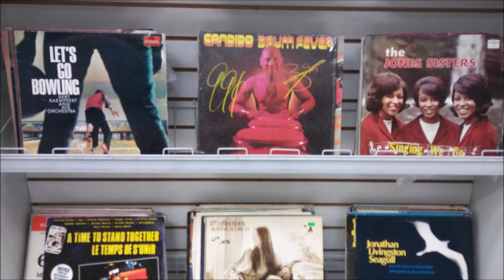Candido - Succulent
Candido at the thrift store